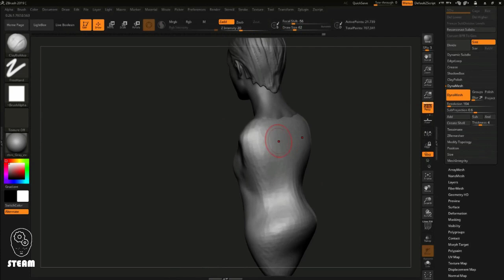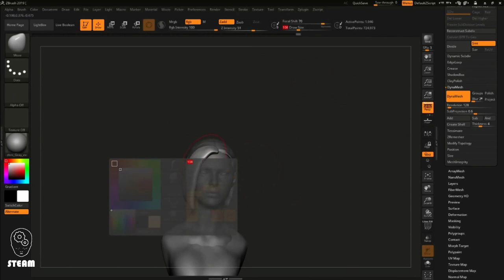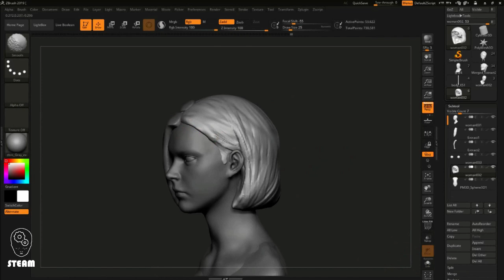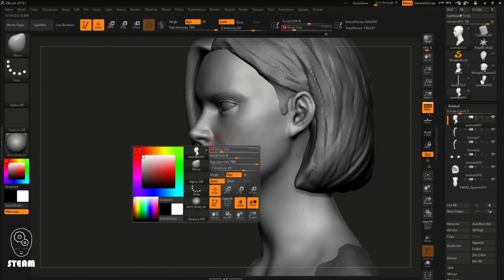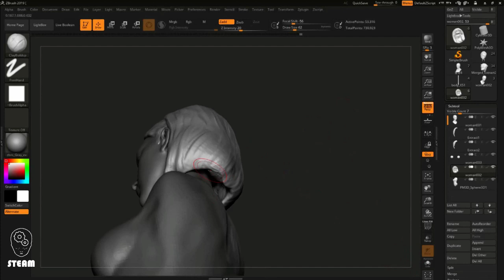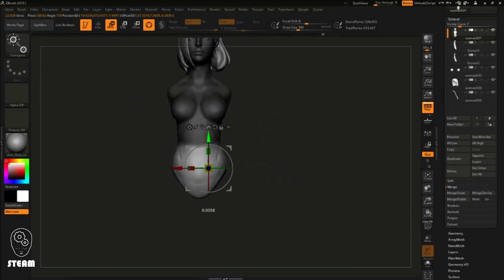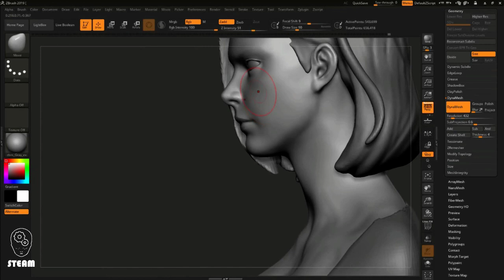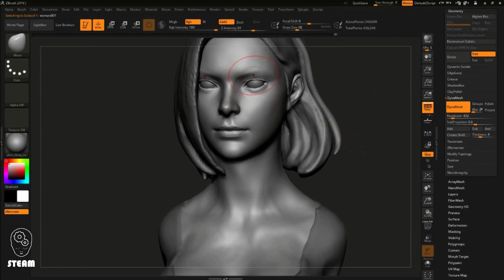18호 Android 18 #01 가모델링 얼굴과 몸통 진행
드래곤볼에 나온 인조인간 18호를 제스타일로 만들어 보겠습니다. 계속 진행과정 올리겠습니다. 이벤트도 준비중이니 많은 관심 부탁드립니다.
I: gun7680